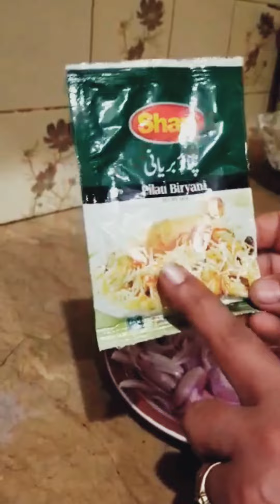Rizwan Naeem vlog# Beef Yakhni Pulao Recipe# Very tasty😋Must try 👍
beef Yakhni Pulao recipe by Rizwan Naeem vlog.